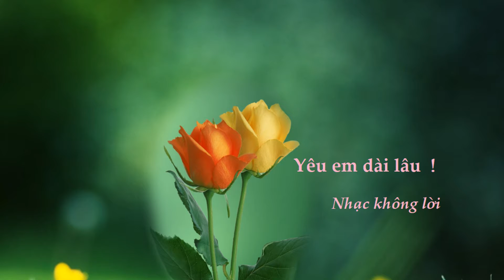NKL Yeu em dai lau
NKL Yêu em dài lâu